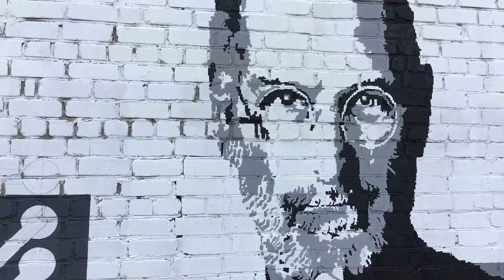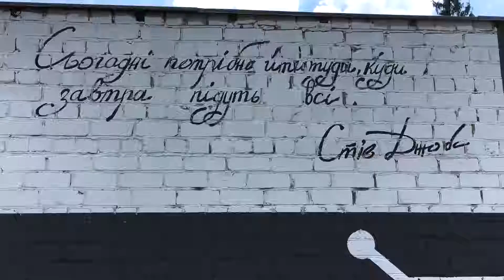Стив Джобс в Житомире Виталий Талько художник 2016 Андрей Охота Влог интервью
Дякую за моральну і технічну підтримку Льоші Драммєру і Сергію Носку
Сьогодні потрібно йти туди, куди завтра підуть всі. Стів Джобс.
м.Житомир вул.Восьмого березня 13А